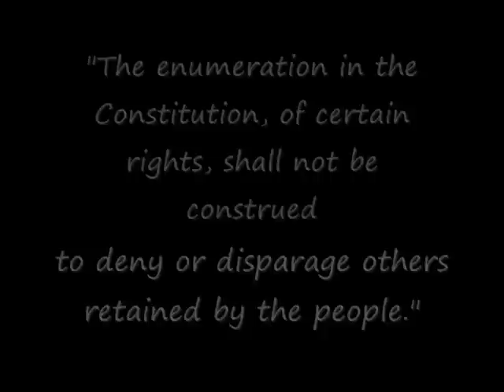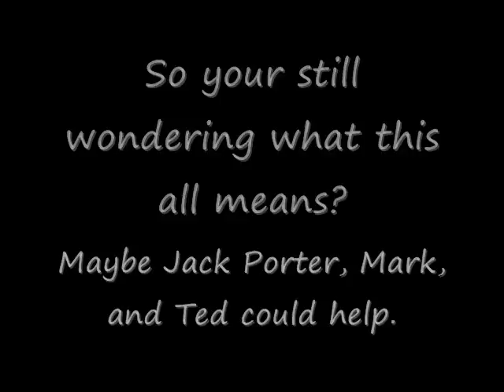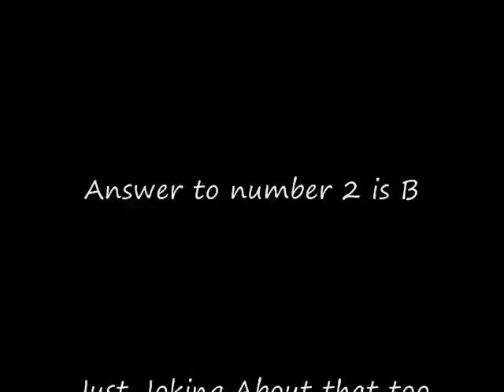9th Amendment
Civics, Mr.Wanzer. Ninth Amendment